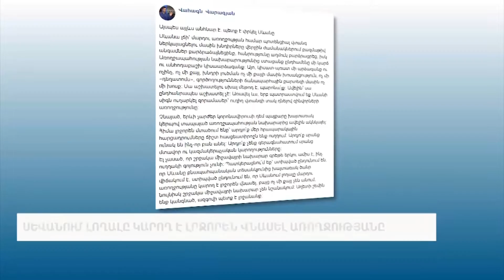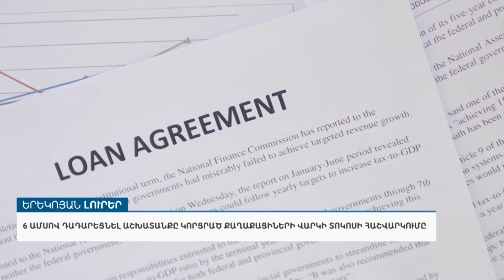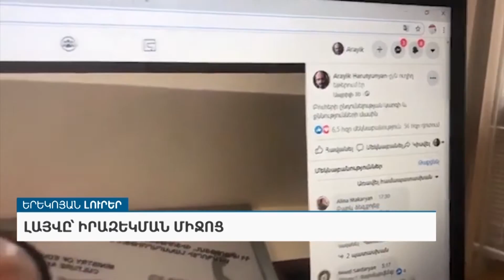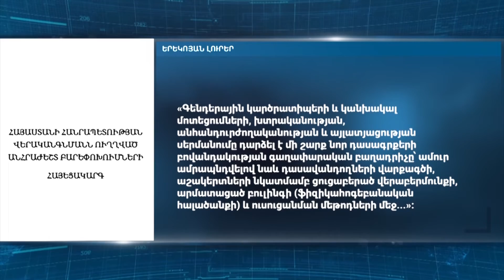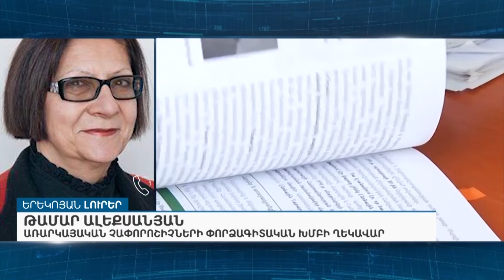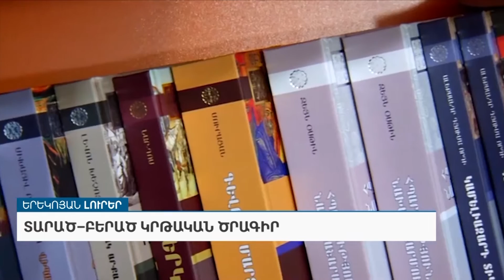Երեկոյան լուրեր. Բուհ չըունդված ուսանողի ճակատագիրը, կրթական նոր չափորոշիչները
«ԱրմՆյուզը» հեռուստատեսությամբ՝